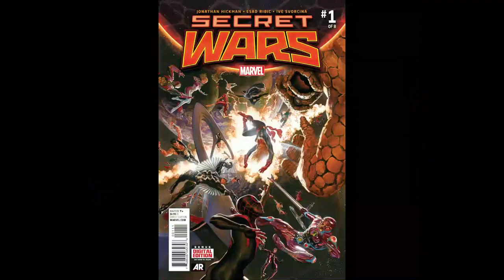AVENGERS 5 Secret Wars Theory #1 way Iron-man Might Return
© Marvel's Studio

***This is an example of a video mashup, because it combines multiple pre-existing video sources with no discernible relation with each other into a unified video. Examples of mashup videos include movie trailer remixes, vids, YouTube Reaction Videos, and supercuts.

***This is a Concept Trailer. This was created for fans to realize how it could be the movie. I am not trying to fool anyone, is just visual art to enjoy!

Our channel is all about Movie Trailer Edits. We make conceptual Trailers where you will see how the different Movie scenes, action, thrillers ,promo clips can be Awesome by merging into one.